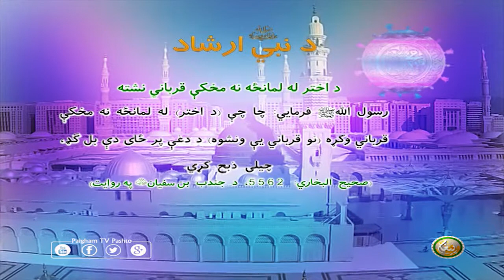د نبيﷺ ارشاد